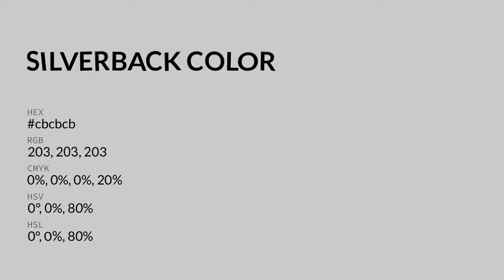Silverback color cbcbcb hex color - Grey color - Cool color cbcbcb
What color is Silverback ? cbcbcb hex color - Grey color - Cool color cbcbcb

Hex cbcbcb Color Code is also known as Silverback color.

Hex cbcbcb Color code in RGB color code model is created after adding 79.61% red color, 79.61% green color and 79.61% blue color.
Hex cbcbcb Color code in CMYK color (process color) code model is generated after subtraction of 0% cyan, 0% magenta, 0% yellow and 20% black.